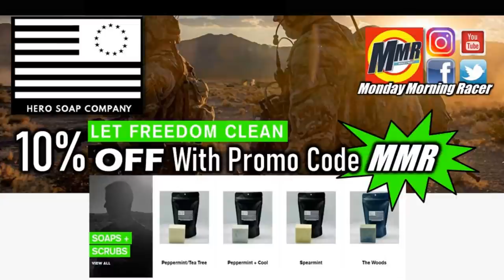Southeast Gassers Association Shadyside Dragway Shootout Eliminations 2020 From Monday Morning Racer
The most accurate nostalgia gasser drag racing of the Southeast Gassers Association raced it out at Shadyside Dragway in the Shadyside Shootout presented by @theNAPAnetwork.  In this Monday Morning Racer full eliminations video you'll see round 1 to the finals for the classes of Super Stock, C/Gas, B/Gas, and A/Gas.  It's back to 1967 style drag racing with SEGA - a wheel-standin' and gear jammin' time.